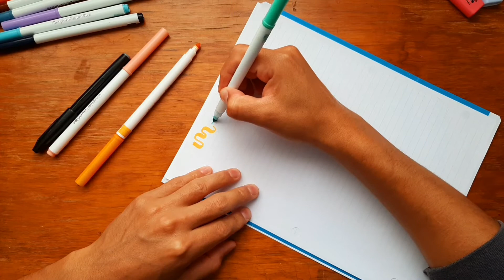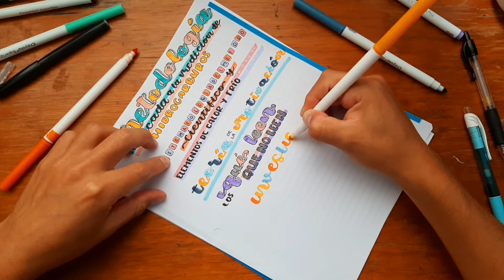COMO HACER LOS TÍTULOS LARGOS / IDEA DE TÍTULOS LARGOS😜 | LEONARDO SNAUTICO 😝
¡HOLA SANUTICOS! Este video este hecho con mucho cariño para todos aquellos que se nos dificultan los títulos largos, así es, quiero compartir con ustedes algunas ideas de títulos largos combinando diferentes tipos de letra esperando que les sea de ayuda y gracias por participar en mi Instagram.
¡¡¡Los quiero mucho, gracias por su apoyo!!!

Si llegaste hasta aquí abajo solo quiero decirte que ¡te quiero mucho!